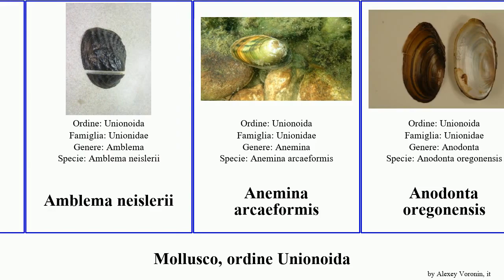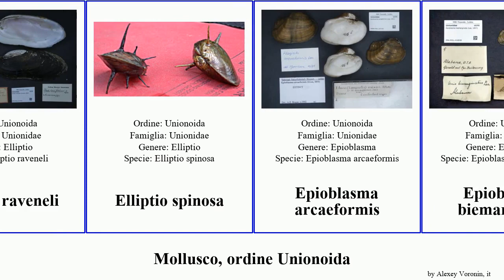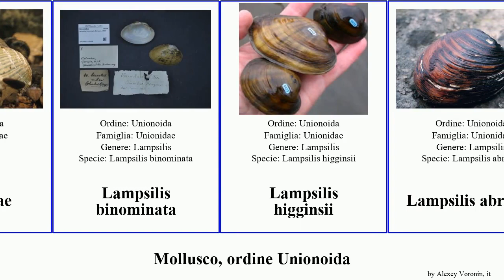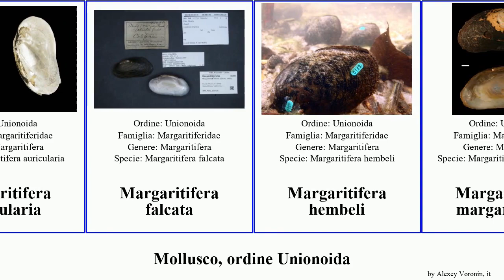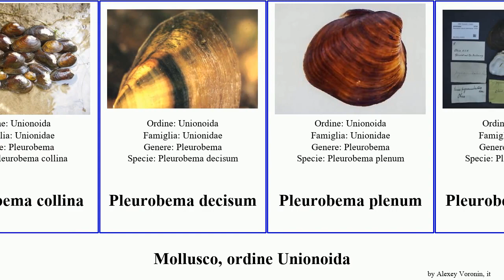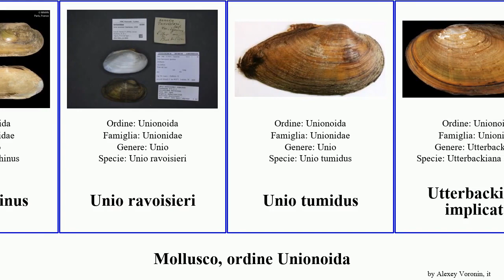Mollusco, ordine Unionoida elliptio epioblasma pleurobema lampsilis lasmigona margaritifera cor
mollusco ordine Unionoida.
mollusca of Order Unionoida, language: it.

Alasmidonta heterodon
Alasmidonta marginata
Alasmidonta varicosa
Amblema neislerii
Anemina arcaeformis
Anodonta oregonensis
Anodonta cygnea
Anodonta grandis
Castalia
Cristaria plicata
Diplodon chilensis
Echyridella aucklandica
Elliptio complanata
Elliptio crassidens
Elliptio hopetonensis
Elliptio lanceolata
Elliptio arctata
Elliptio dilatata
Elliptio fraternum
Elliptio raveneli
Elliptio spinosa
Epioblasma arcaeformis
Epioblasma biemarginata
Epioblasma flexuosa
Epioblasma haysiana
Epioblasma propinqua
Epioblasma sampsonii
Epioblasma stewardsonii
Epioblasma torulosa rangiana
Epioblasma turgidula
Fusconaia
Fusconaia cor
Fusconaia cuneolus
Fusconaia flava
Gibbosula crassa
Hamiota subangulata
Hemistena lata
Hyridella menziesi
Lampsilinae
Lampsilis binominata
Lampsilis higginsii
Lampsilis abrupta
Lampsilis cariosa
Lampsilis powellii
Lanceolaria bogani
Lasmigona complanata
Lasmigona compressa
Lasmigona holstonia
Lasmigona subviridis
Lasmigona costata
Leptodea leptodon
Margaritifera auricularia
Margaritifera falcata
Margaritifera hembeli
Margaritifera margaritifera
Medionidus parvulus
Medionidus penicillatus
Medionidus simpsonianus
Microcondylaea bonellii
Modellnaia siamensis
Monodontina aeneola
Nephronaias scamnata
Plethobasus cicatricosus
Plethobasus cooperianus
Pleurobema georgianum
Pleurobema oviforme
Pleurobema pyriforme
Pleurobema strodeanum
Pleurobema clava
Pleurobema collina
Pleurobema decisum
Pleurobema plenum
Pleurobema rubrum
Potamilus capax
Pseudanodonta complanata
Ptychobranchus fasciolaris
Quadrula fragosa
Quincuncina mitchelli
Truncilla
Unio delphinus
Unio ravoisieri
Unio tumidus
Utterbackiana implicata
Velesunio ambiguous
Venustaconcha ellipsiformis
Villosa perpurpurea